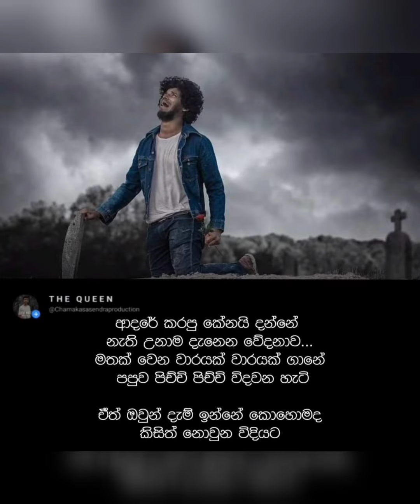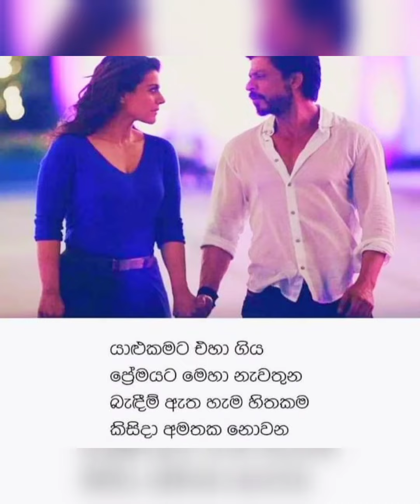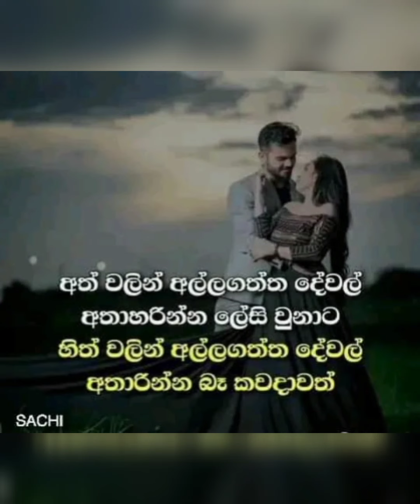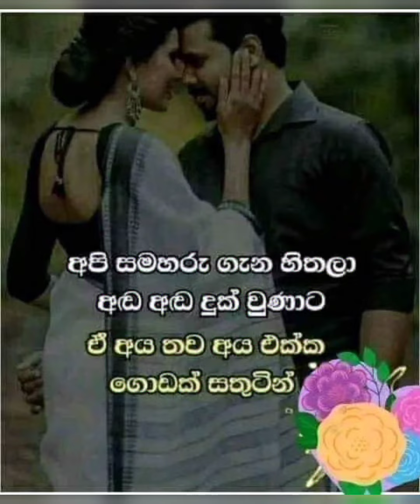ලියු කවි පද දහස් අතරේ | Adara wadan | Sinhala Song